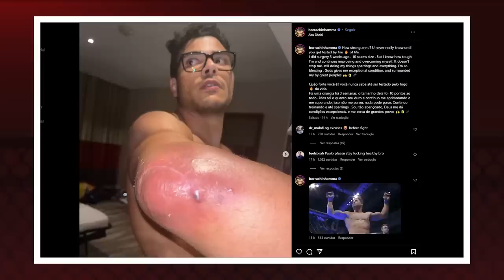BORRACHINHA X KHAMZAT POR UM FIO